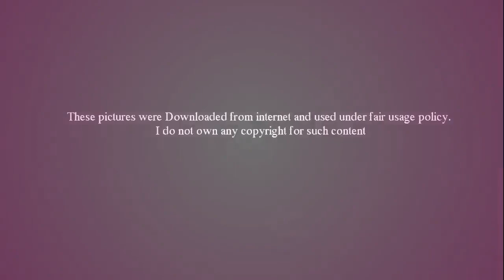පට්ටම කතාව මාලි - Lasith Malinga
ජූලි 26 වනදා කොළඹ ආර් ප්‍රේමදාස ක්‍රීඩාංගනයේ පැවති ශ්‍රී ලංකා බංග්ලාදේශ තරඟාවලියේ පළමු තරඟයේ ජය හිමිකර ගැනීමට ශ්‍රී ලංකාව සමත් උනා.ක්‍රිකට් ලොවේ යෝකර් රජුගේ එක්දින ජාත්‍යන්තර පිටියේ සමුගැනීමද එදින සනිටුහන් උනේ ක්‍රීඩා ලෝලීන්ගේ නෙතට කඳුලක් එක් කරමින්.

බංග්ලාදේශ ශ්‍රී ලංකා පළමු ය්හරඟයේදීද ඒ ආකාරයට කඩුලු 3ක් දවාගත් මාලිංග බංග්ලාදේශ කණ්ඩායමේ අවසන් කඩුල්ලද තමා සතු කරගන්නේ ඒ තරඟය අමතක නොවන තරඟයක් බවට පත් කරලමින්.එම කඩුලු 3 ලබාගැනීමත් සමග වැඩිම එක්දින කඩුලු ලාභීන් අතර 10 වන ස්ථානයේ සිටි මාලිංග 9වන ස්ථානය දිනාගැනීමට සමත් උනා.

ඒ කෙසේවෙතත් මේ කියන්න යන්නේ වෙනම කතාවක්. පසුගිය දිනෙක මාලිංග විසින් , තමන් අතේ බැඳ සිටින පිරිත් නූල් ගැන මාධ්යට කර තිබූ ප්‍රකාශයක් ගැන අපට දැනගන්නට ලැබුනා.